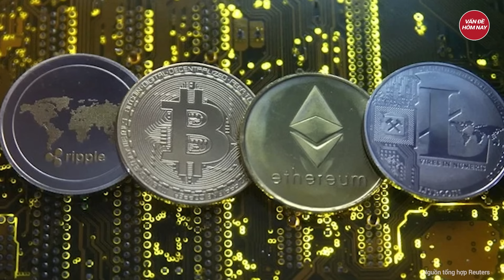Mỹ-Nhật-Hàn bất ngờ bắt tay tung chiêu đối phó mối đe dọa Triều Tiên | Tâm điểm quốc tế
Triều Tiên Hàn Quốc mới nhất | Mỹ-Nhật-Hàn bất ngờ bắt tay tung chiêu đối phó mối đe dọa Triều Tiên
Cố vấn an ninh ba nước Mỹ-Nhật-Hàn nhóm họp tại Seoul, đưa ra các sáng kiến ba bên mới nhằm đối phó mối đe dọa Triều Tiên, từ hoạt động mạng cho tới chương trình tên lửa và không gian của Bình Nhưỡng.